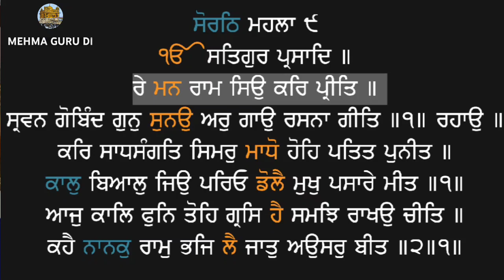Re Man Ram Seo Kar Preet || Bhai Sukhjinder Singh Ji Hazoori Ragi Shri Darbar Sahib Ji